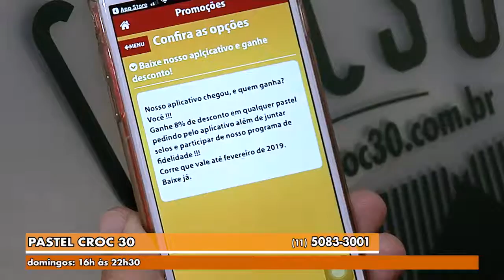Gazeta Shopping - Pastel Croc 30 Versão 2